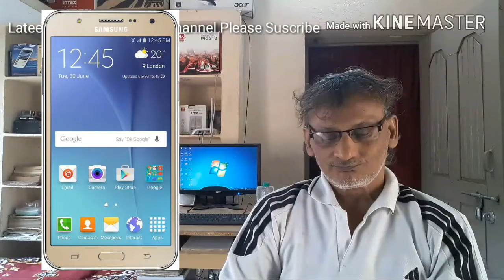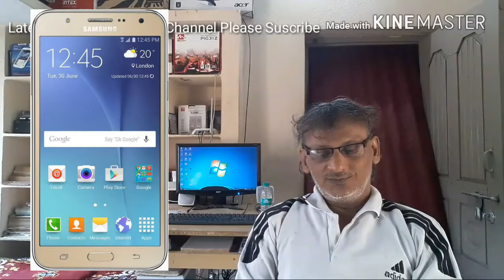Top 3 Smartphone In Rs 1500 Decent Budget Recommendation